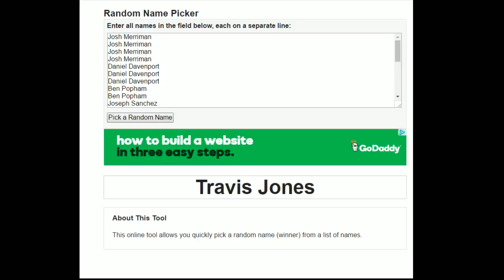Shhh! We have Secret Paladin - Hero Power Episode 62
It's 2017 that means it is time for the first Hero Power Patron give-away!  We also take a look back at the 2 sets and 1 adventure we got in 2016 and what last year did for Hearthstone ESports.

During the play portion we check out a really fun updated standard Secret Paladin that was theorycrafted in our Patron Discord server.